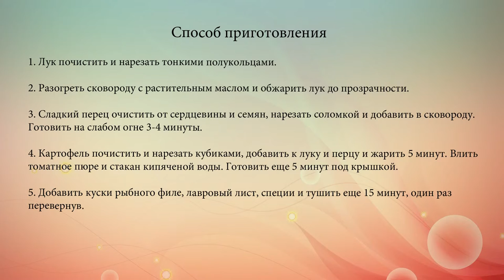Тушеная треска с картофелем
Тушеное рыбное филе с картофелем и сладким перцем в томатном соусе.